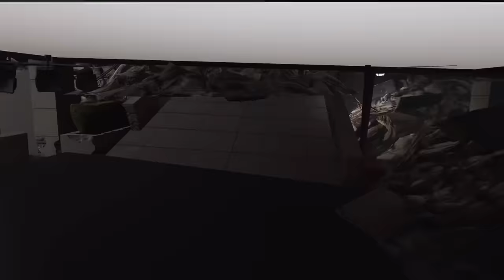Shin Chan & Franklin New Petrol Pump Blasted By Iron Man? PART -2 Gta 5 in Telugu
Shin Chan & Franklin New Petrol Pump Blasted By Iron Man? Gta 5 in Telugu
Shin Chan Telugu New Episodes,
Dhanu Anna Gta 5 Shin Chan,
Dhanu Dino Gta 5 Videos,
Gta 5 Shin chan in Telugu,